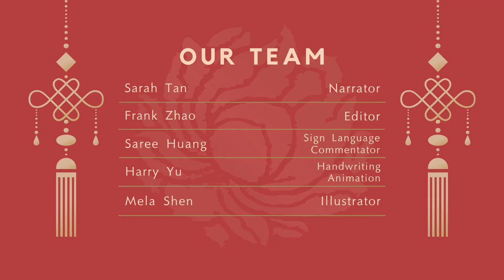Easy Chinese Writing Course 142 “杏”